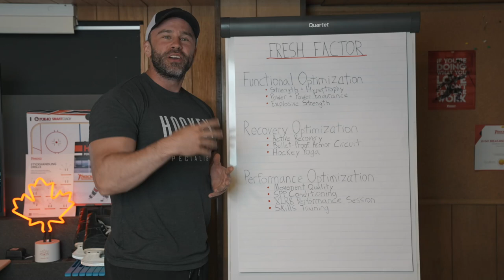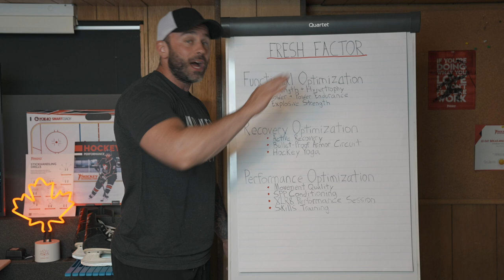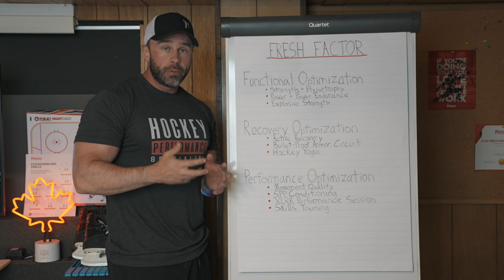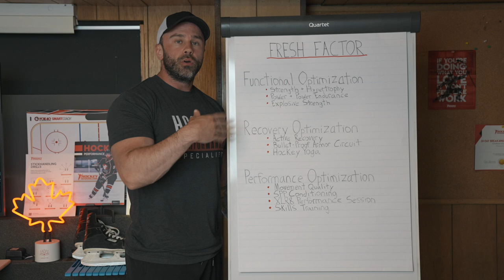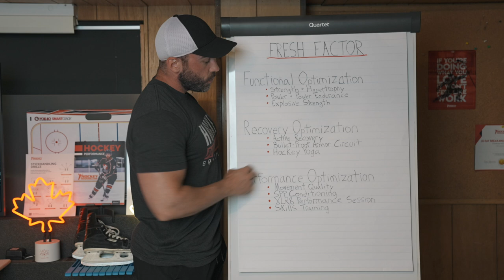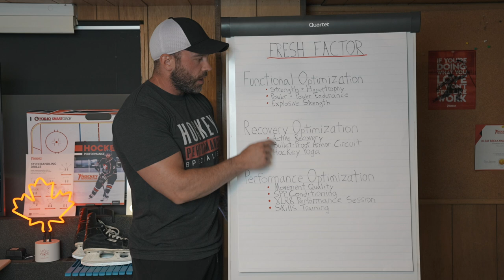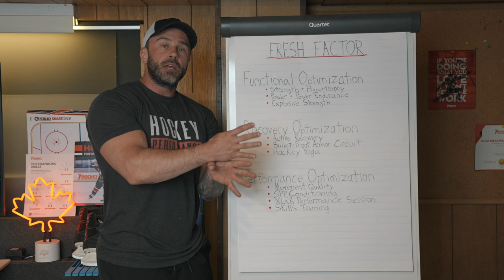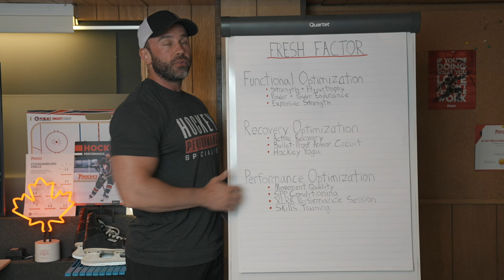Hockey Secret To Stay "FRESH" All Season Long 🏒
Revealing the science behind the FRESH FACTOR™ System and why it’s the #1 way in which any serious hockey player should structure their in-season programming this year.

🔥 Join the waiting list for the next round of enrollment so that you can become a Certified Hockey Training Specialist

If you want to perform like an NHL player then you need to start training like one through analyzing and applying the science we have on performance, recovery, and functional optimization.

I break down each of these three categories and explain exactly what I do to accomplish all of the in-season specific goals so that you can apply them as well and have the best season of your life this year.

Ready to learn more? Check out the following resources for the best hockey training information available today: